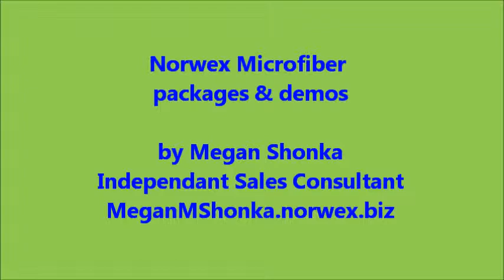Norwex Microfiber Basics